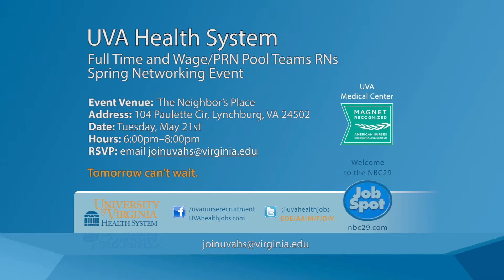UVA HS RN SPRING EVENT Job Spot